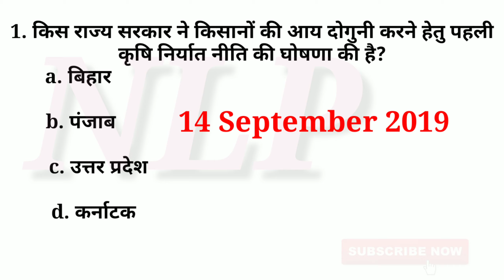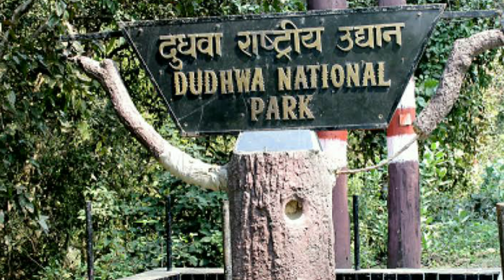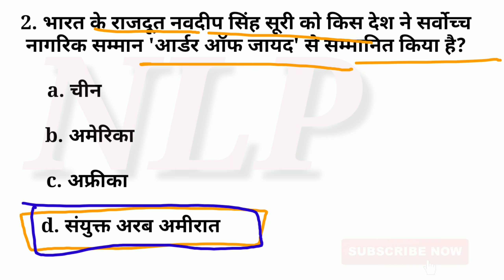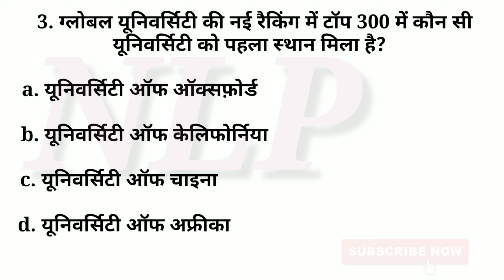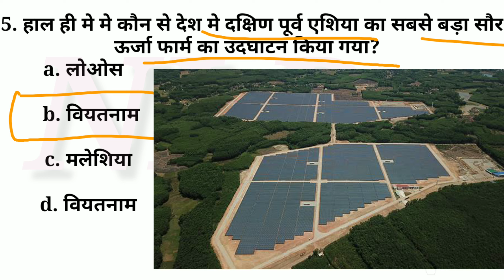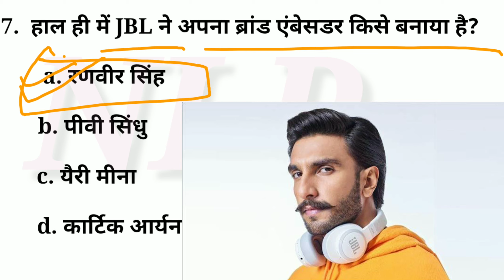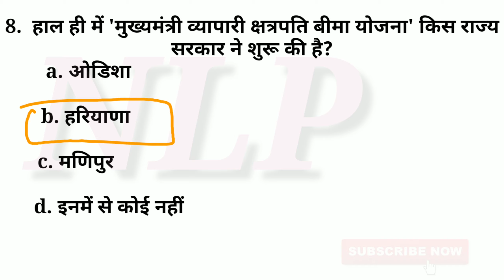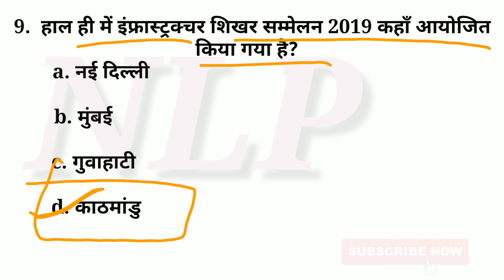14 September 2019 Current Affairs | Daily Current Affairs | Current Affairs In Hindi | gk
Good morning friends in this video we will discuss about current affairs of 14 September 2019 and also know some extra facts related to every question.

Guys watch complete video because every questions that are included in this video is very important for all competitive exam.

14 September 2019 current affairs
Current affairs
Gk
Gk in hindi
Important gk
gk questions and answers
tk to say
gk questions
Next exam
Next dose